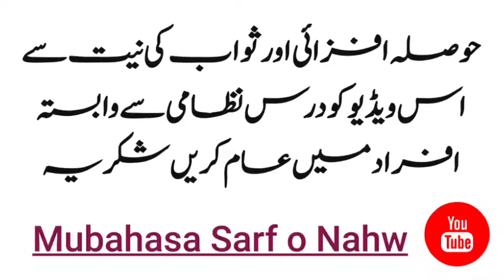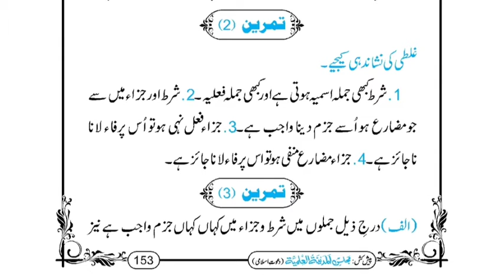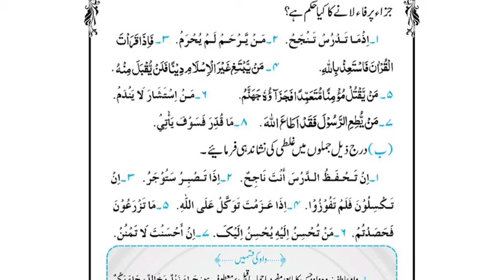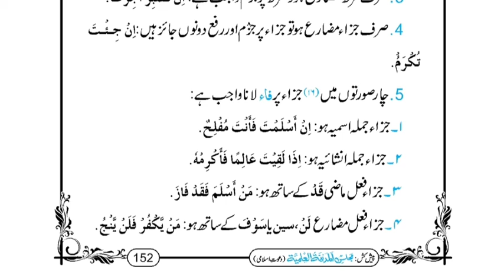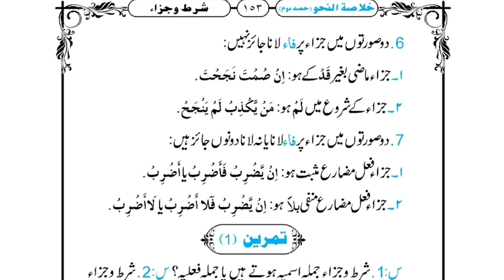Khulastun Nahw || Lesson 60 || خلاصۃ النحو حل تمارین مع تراکیب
خلاصۃ النحو حصہ دوم کی تمارین کے حل اور ان میں اور متن میں دیے گئے تمام جملوں کی نحوی ترکیب اور ترجمہ پر اسباق خود بھی سنیں اور آگے بھی شیئر کریں

خلاصۃ النحو سبق نمبر 60

شرط و جزا کا بیان

اس سبق پر کوئی سوال ہو تو کمنٹ میں پوچھیں

Khulastun Nahw
Khulastun Nahw ki tarkeeb
nahvi tarkeeb qwaid k sath
Khulasa tun Nahw tmareen ka hall
mubahasa Sarf o Nahw
Tarkeeb e nahwi in urdu and hindi
Tarkeeb khulastun Nahw
Tarkeeb o tahqeeq
Khulastun Nahw lectures in urdu
Dars e nizami in urdu and hindi
nahw arabic grammar
muhammad binyameen kelani
Khulastun Nahw maktba tul madina
Khulastun Nahw part 2 tmareen
خلاصۃ النحو حل تمارین مع تراکیب
مباحثۃ الصرف والنحو